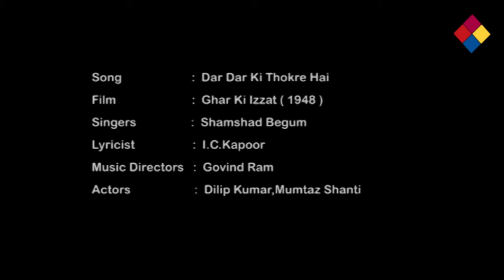Dar Dar Ki Thokre Hai / Ghar Ki Izzat 1948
Dar Dar Ki Thokre Hai
Ghar Ki Izzat 1948
Ghar Ki Izzat (lit. Honour Of The House) is a 1948 Hindi drama film directed by Ram Daryani for Murli Movietone.[1] The film starred Dilip Kumar and Mumtaz Shanti in lead roles with Manorama, Jeevan and Gope. The cinematography was by Kumar Jayawant. Music was composed by Pundit Gobindram. The story writer was K. S. Daryani and the dialogue and lyrics were by I. C. Kapoor.[2]

The milieu is an upper middle-class joint family, with the mother treating her son's wife shabbily. The son, an educated man working as a lawyer, is unable to handle the situation at home and turns to drink
Plot
Chandra (Dilip Kumar, a young lawyer, lives in a well-to-do joint family with his parents, sister Radhika (Manorama) and sister's husband, Chaman (Gope). Chaman is made to do all the household chores as he lives on the sustenance provided by his wife's family. When Chaman is insulted by his mother-in-law, Radhika steps in and walks out of the house with her husband. They start a small business outside the city and soon start doing well. Here, Chandra on a visit to his sister meets Roopa (Mumtaz Shanti), who lives a poor lifestyle with her older unemployed brother Moti (Jeevan) and a younger brother Gulab, studying in school. To make a living, Roopa runs a school. Chandra and Roopa fall in love and are married despite their financial differences. However, the in-laws soon start taunting Roopa about her previous poor state and slowly make her life miserable. Chandra is too weak to stand up to his mother, and to avoid the domestic scene at home takes to drinking and gambling. Matters are set right when Radhika comes for a visit, and after a stern lecture from her, everyone mends their ways and they live peacefully.

Cast
Mumtaz Shanti as Roopa
Dilip Kumar as Chandra
Manorama as Radhika
Jeevan as Motilal
Dixit as Raisaheb Chunnilal
Suleman as Gulab
Gulab as Mrs. Chunnilal
Gope as Chimanlal
Soundtrack
The music was directed by Pandit Gobindram, with lyrics by I. C. Kapoor (Ishwar Chandra Kapoor). The playback singers were Mohammed Rafi, Shamshad Begum, Meena Kapoor, G. M. Durrani, Ram Kamlani and Zohrabai Ambalewali.[4]

Song List
# Title Singer
1 "Sari Duniya Ke Sartaj" Shamshad Begum
2 "Fariyad Meri Sun Le" Shamshad Begum
3 "Meri Duniya Ke Garibo Jago" Shamshad Begum
4 "Dar Dar Ki Thokre Hai" Shamshad Begum
5 "Bahut Betaqalluf Huye Ja Rahe Hain,jo Mehaman Banke" Shamshad Begum, G. M. Durrani
6 "Taro Ki Toliyo Ye Kaisa Hai" Shamshad Begum, G. M. Durrani
7 "Bagh Mein Koyaliya Yehi Gaye" Shamshad Begum, Zohrabai Ambalewali
8 "Aankho Se Aankho Ko Do Chaar Kiye Jao" Shamshad Begum, Ram Kamlani
9 "Wah Re Zamane Kya Rang Dikhaye" Mohammed Rafi
10 "Boot Polish Karawa Le Baabu" Meena Kapoor
11 "Bane Hain Hum To Ghar Janwai" Ram Kamlani